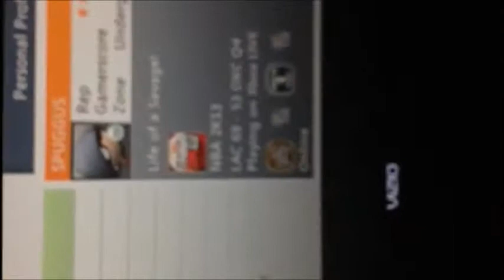Proof vs HBM: Murder Business